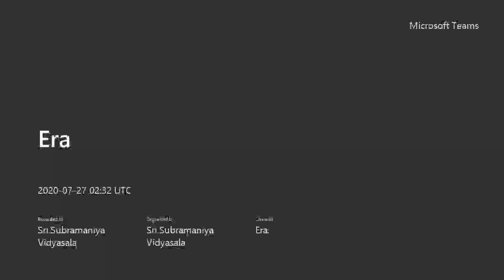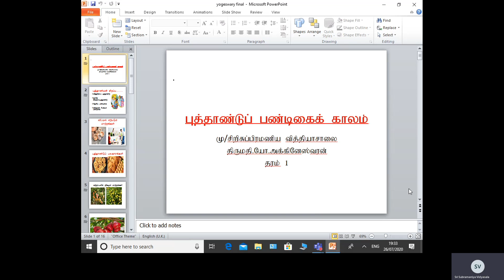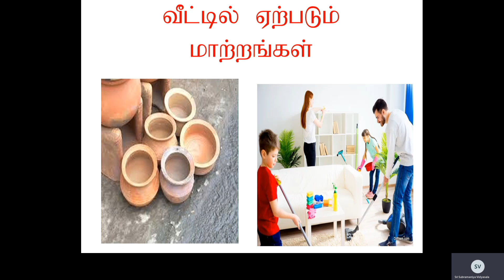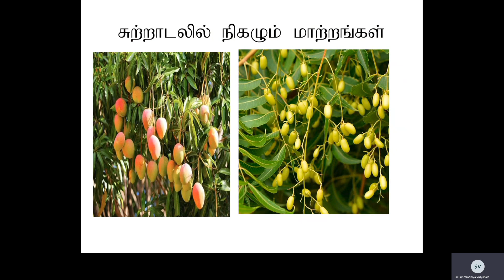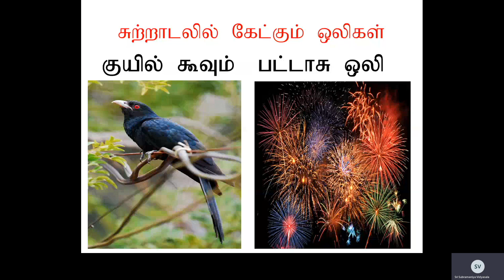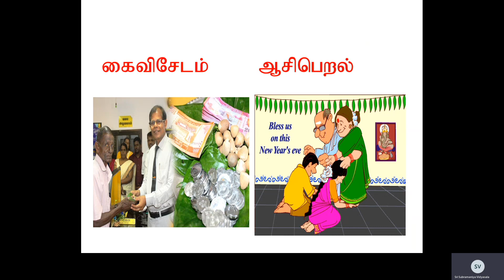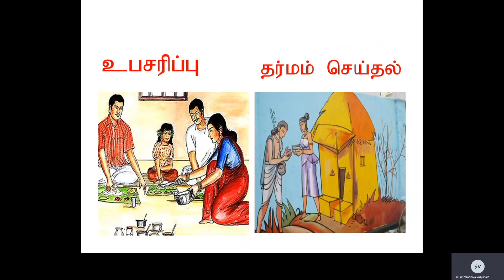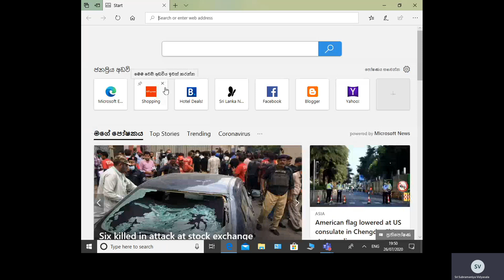Grade 1 ERA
Mrs Yogeswary Akkineshwaran